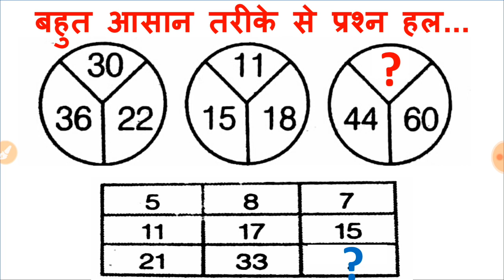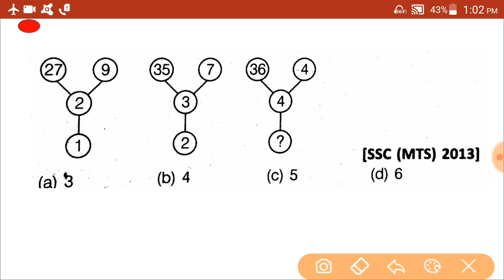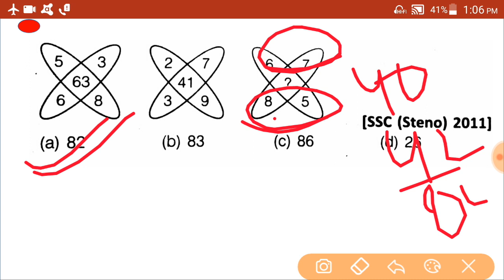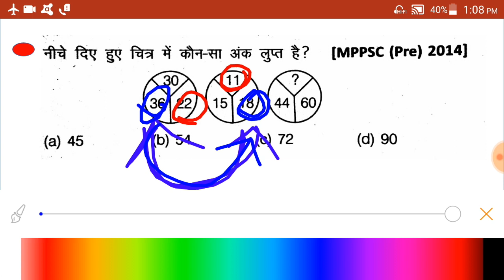Reasoning, missing number, missing number trick, missing number for SSC ,SSC CGL,chsl,SSC CPO,SSC